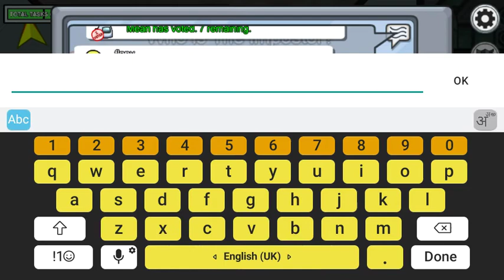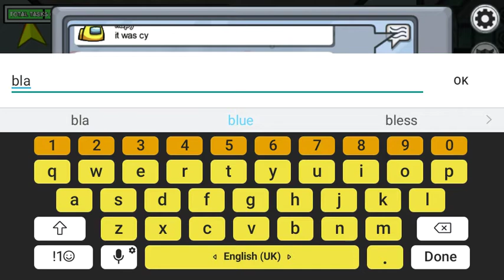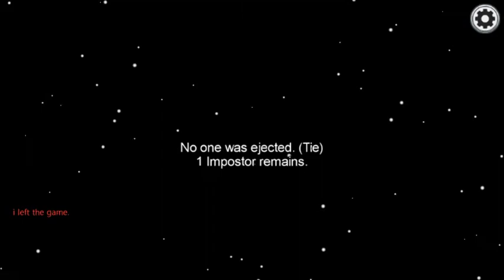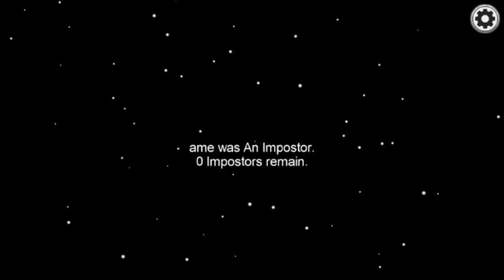WHEN CREWMATE HAS 100 IQ ||ANOUNG US